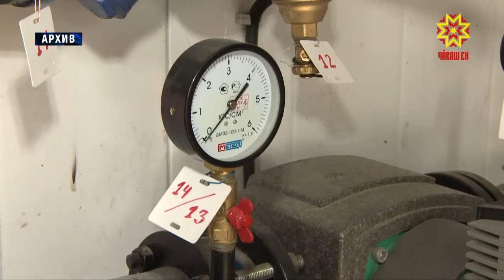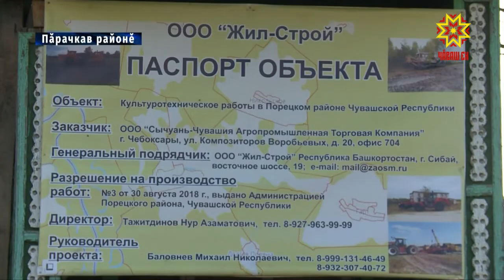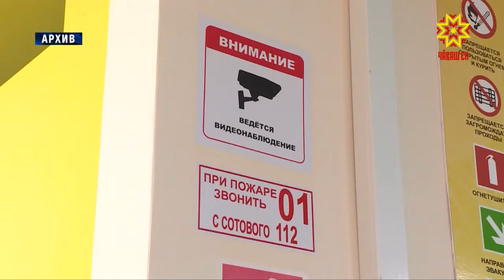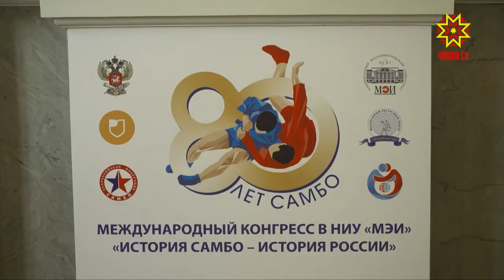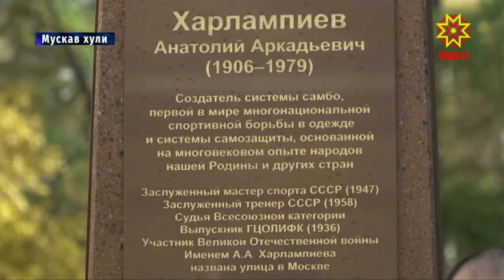Республика 22.10.2018 на чувашском языке. Вечерний выпуск